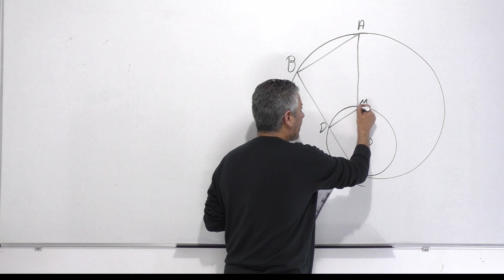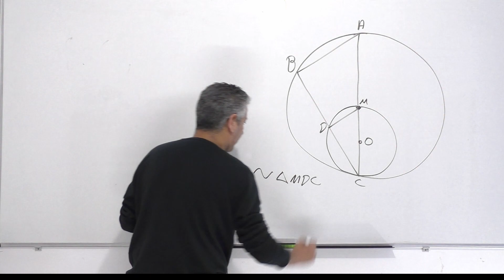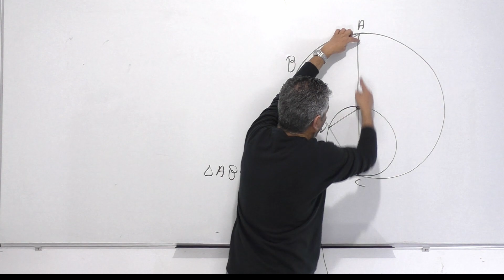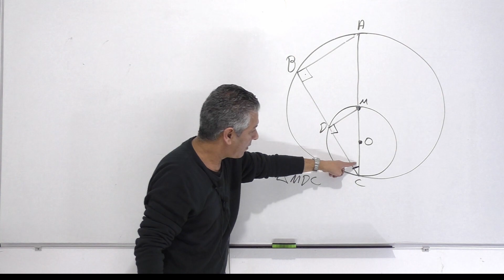תרגול גיאומטריה ,4-5 יחידות.גיאומטריה עם מעגל.זוית היקפית הנשענת על קוטר שווה 90 מעלות.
זוית היקפית הנשענת על קוטר שווה 90 מעלות.משפטי המעגל.